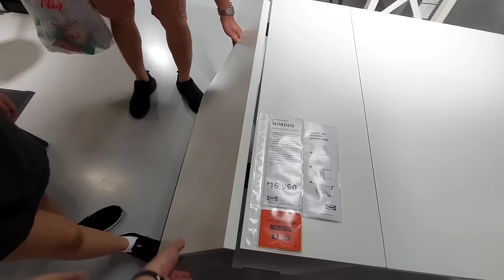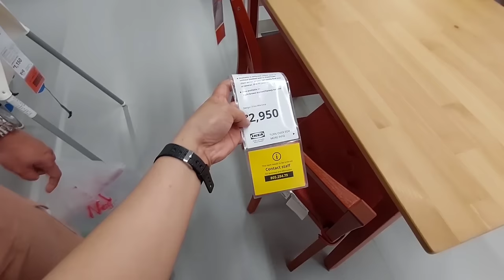IKEA Dining Table & Chair New Design 2023 | as low as 2,999 | IKEA PHILIPPINES | Teamnavarrovlogs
Vlog location:
Ikea Pasay Philippines